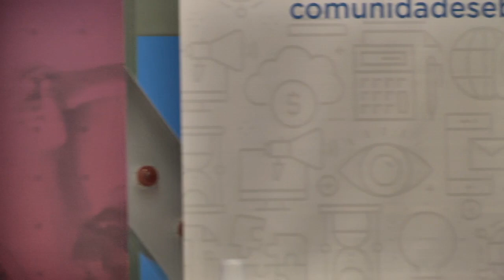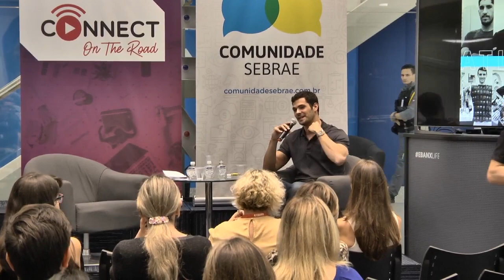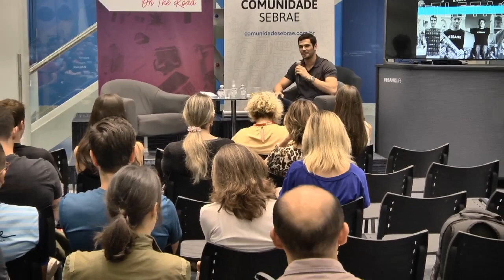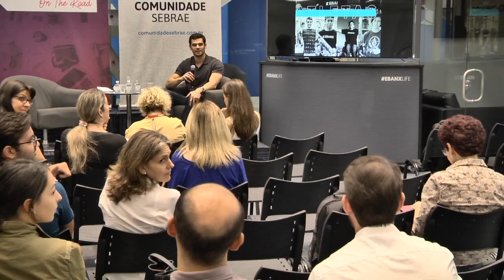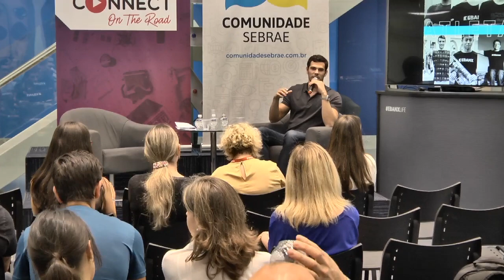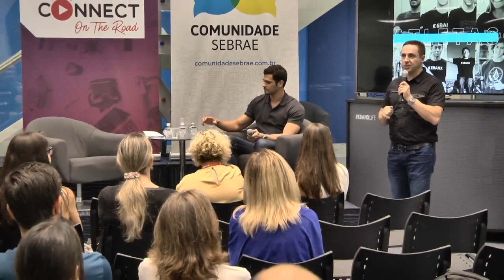Desafios para ALTA PERFORMANCE com o atleta MARCELO CHIERIGHINI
Enfrentar desafios, superar as adversidades e conquistar os objetivos: Esses são alguns dos desafios para alta performance que todos os empreendedores enfrentam todos os dias.

Claro que essa rotina se aproxima muito da vida de uma atleta de alto rendimento, e é sobre como o esporte pode ensinar grandes valores, como DISCIPLINA, RESPEITO, FOCO, etc... que entrevistamos o atleta campeão pan-americado na natação Marcelo Chierighini, medalha de ouro em Lima 2019.

A vida de quem busca uma medalha de ouro ou quer ter sucesso nos negócios são mais parecidas do que imaginamos. O Connect on the Road de hoje conta um pouco da trajetória vencedora e inspiradora do Marcelo como um atleta de alta performance

Mas como um atleta de alta performance pode ensinar a nós, empreendedores de alta performance? O Marcelo deu algumas dicas que ele mesmo utiliza na sua preparação para os campeonatos:
- Buscar motivação nas metas
- Dar palestras para ensinar e aprender com a audiência
- Escutar outros atletas mais experientes
- Fazer os dias ruins serem dias de disciplina
- Não deixar de fazer o processo como um todo e não ignorar os passos básicos

Mas nem tudo são flores, e existem momentos de frustração também. Em 2013, Marcelo fez o seu melhor tempo de piscina com 22 anos, e desde então durante 6 anos não conseguiu melhorar seu tempo de prova, o que para um atleta é algo desmotivador.

Como uma atleta de alta performance consegue nadar mais motivado sem ver os resultados? Simplesmente tendo o foco no resultado a qualquer custo. E assim acontece também com um empreendedor de alta performance, onde muito do trabalho é plantado para ser colhido alguns anos depois.

Priorizar as coisas certas como a gestão para o negócio - ou como o atleta, os alongamentos - é de extrema importância para sair  dos dias de baixa performance e transformar o seu negócio a longo prazo.

Veja outros temas já abordados no Connect - Ideias sempre ao vivo

Precisa de ajuda para empreender? Quer melhorar a gestão da sua empresa?
Comece agora, fale com a gente! Será um prazer atendê-lo 👊🏼